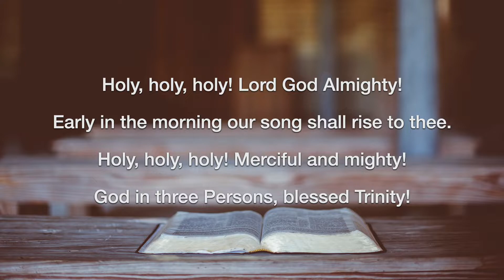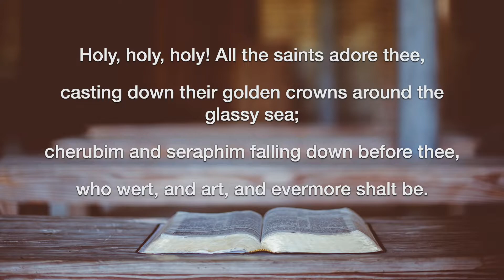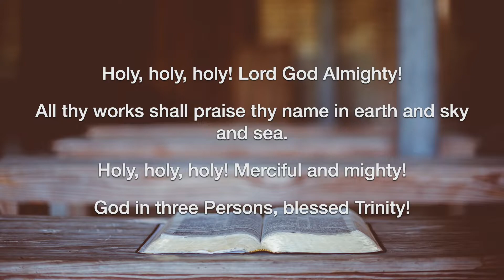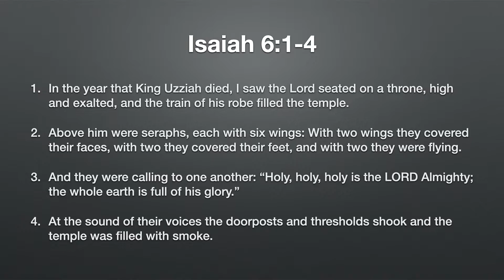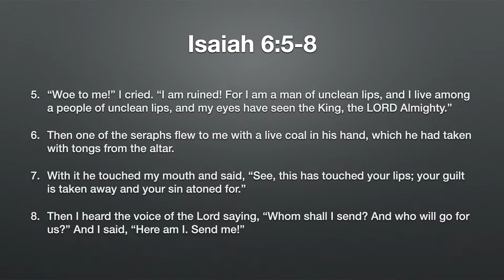CPC Service - June 7, 2020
This is Cocoa Presbyterian Church Sunday Service.